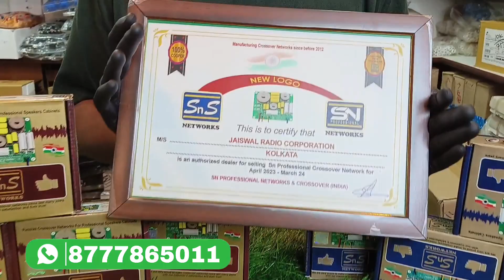SnS, SN professional crossover network, 450 and 750, authorised distributor, JRC AUDIOS KOLKATA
📲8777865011 call or whatsapp for orders📲

✈️SHIPPING ALL OVER INDIA AVAILABLE ✈️

💵PAYMENT - PHONE PE OR GOOGLE PAY OR PAYTM OR ANY BANKING METHOD ✅

🏪JAISWAL RADIO CORPORATION KOLKATA
MY SHOP LOCATION - 3 no chandni chowk approach, Jaiswal radio corporation, opposite to modern eating house, Kolkata.

অর্ডারের জন্য 📲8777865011 কল করুন অথবা হোয়াটসঅ্যাপ করুন📲

✈️পুরো ভারতে শিপিং উপলব্ধ ✈️

💵পেমেন্ট - ফোন পিই বা গুগল পে বা পেইটিএম বা যেকোনো ব্যাঙ্কিং পদ্ধতি ✅
নো ক্যাশ অন ডেলিভারি❌ 💵

🏪জয়সওয়াল রেডিও কর্পোরেশন কলকাতা
আমার দোকানের অবস্থান - 3 no chandni chowk approach, Jaiswal radio corporation, opposite to modern eating house, Kolkata.